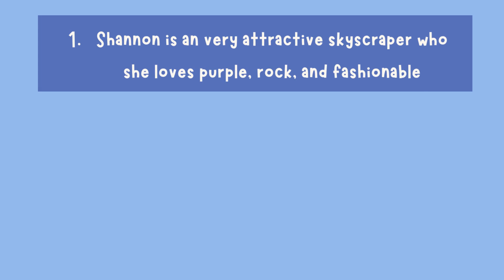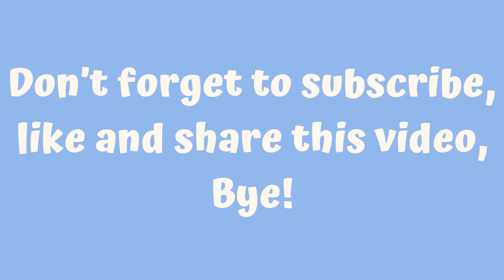About Shannon Williams Tower Update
Shannon Kelly Williams Tower, better known as Shannon, is a fictional character in KAY + JAY. She is the main character. She has an older sister, Williams Tower, and she is Avery's aunt, and Kenny is the nephew.

Shannon had madarosis, which is a condition that she had lost her eyelashes. She'll have a treatment for her eyelashes. Shannon likes fashion, elegant stuff, and being beautiful. She likes to be a model. Shannon appears blonde hair, periwinkle skin tone, and stands 5'11" as a same height like her sister. Shannon loves purple.

Shannon's Birthday: January 3, 1985